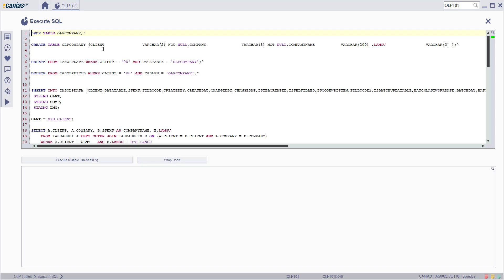OLP 10110 : OLPT01 - Importing of OLP table definitions